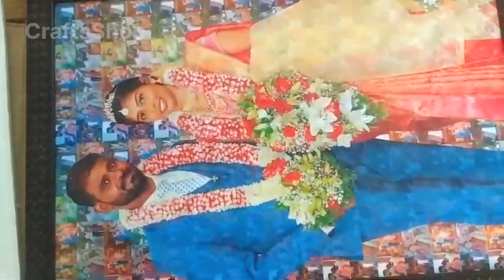200-க்கு மேல Photos ஒரு Frame-ல l Mosaic Art l Free Home Delivery 🚚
Emotional Unboxing: Customer's Tears of Joy! Discover the heartfelt surprise that left her speechless. GiftJoy EmotionalReveal HeartfeltGift TearsOfJoy"

Photo frames shop near me
Photo frames best quality near me
Photo shop near me
Photo quality at best price
Photo frame home decor
Photo shop for home decor
Photo shop in Chennai
Photo shop you tube
Photo shop purchase online
Photo product in YouTube
MDF Frame's online shopping
MDF Products near me
Moon lamp gift
Moon lamp 3D product
Moon lamp customized
Photo frames customised
Photo frame decoration online payment
Best surprise gift online
Best wishes gifts online

PhotoFrames HomeDecor MemoriesInFrames TrendingDecor InteriorDesign UniqueGifts ViralTrends Capture The Moment PhotoArt FrameYourLife youtuber capturethemoment youtube youtube shorts, youtube shorts video#dance short video#bhojpuri kiran dubey masti, youtube shorts video with jawa 300 mehndi biker, youtube shorts youtube how to download youtube shorts, how to make youtube shorts, funny youtube shorts, how to download youtube shorts in gallery, how to upload youtube shorts, youtube shorts, best time to upload youtube shorts, how to get views on youtube shorts, how to get more views on youtube shorts, how to create youtube shorts